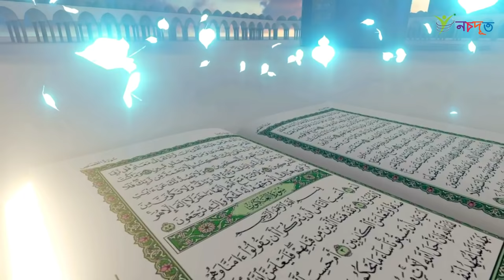আল্লাহ আবাবিল পাখি দিয়ে যেভাবে 'কাবা' ঘর রক্ষা করেছিলেন ?